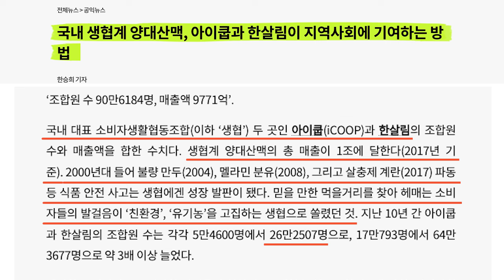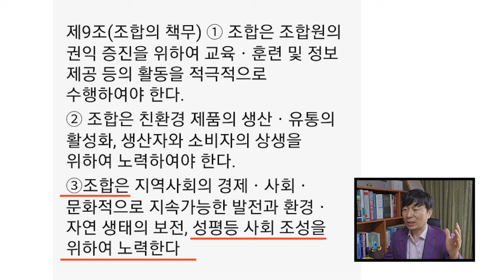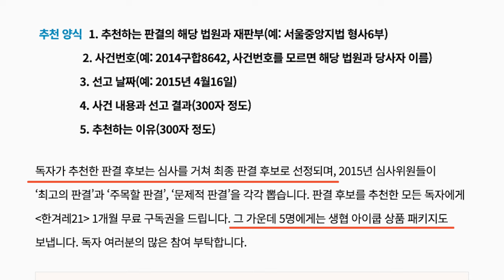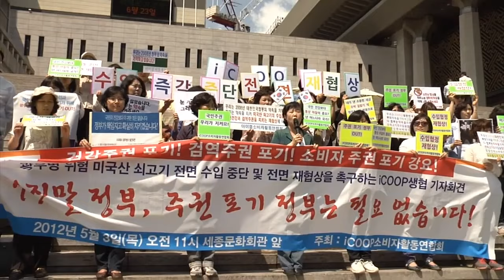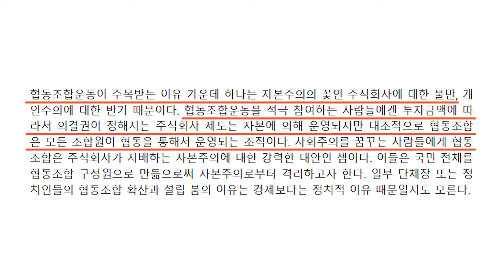안전한 먹거리 때문에 갔던 아이쿱(iCOOP)이 동성애 사회조성에 앞장서고 있다!